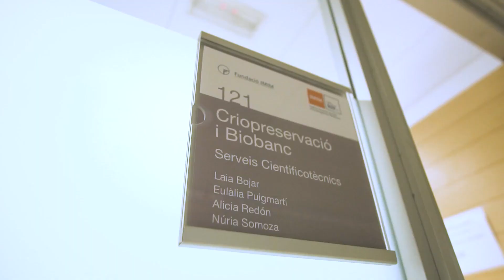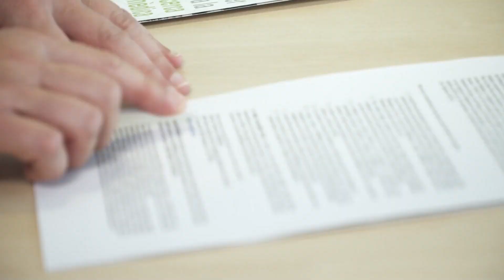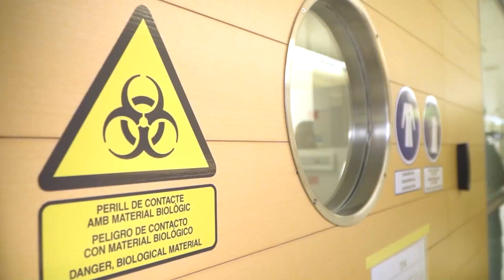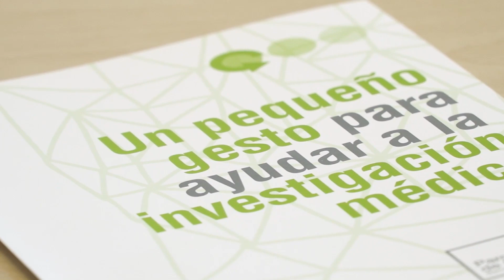La ciència a l’IMIM-Hospital del Mar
El MARBiobanc és una infraestructura del Institut Hospital del Mar de Investigaciones Mèdiques (IMIM), un dels centres del PRBB, que alberga col·leccions de mostres biològiques creades amb finalitats de recerca biomèdica. Descubreix el procés des de que arriba una mostra de l’hospital fins que es congela.
Vídeo en català.

Per conèixer millor aquesta gran infraestructura científica que és el Parc de Recerca Biomèdica de Barcelona (PRBB) i tot el que hi passa, uneix-te al nostre canal, segueix-nos a les xarxes, i subscriu-te a la nostra web divulgativa ellipse. T'hi esperem!

Amb la col·laboració de l'Institut de Cultura de Barcelona (ICUB)